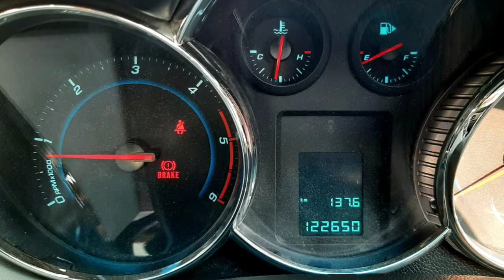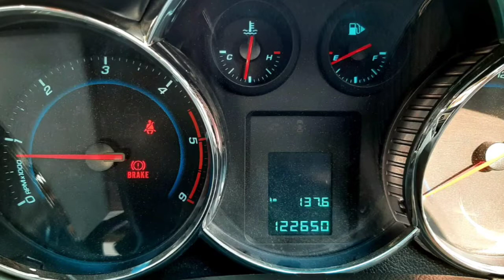Chevrolet Cruze Second Car Used Car Sales in tamil nadu bala car sales and buying online